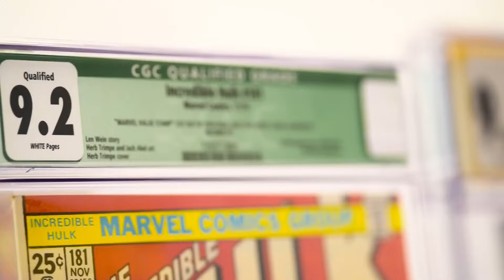CGC - Entertainment Spotlight - 2016 ALVCC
Michael Balent from CGC joins us for an informative talk about CGC and the process of grading books. A great interview for anyone looking to getting their comics graded.